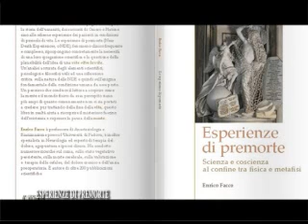LA VITA OLTRE LA MORTE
OBIANCOONERO intervista il Prof. Dott. Enrico Facco   Abbiamo intervistato il Prof. Enrico Facco Neurologo - Anestesista Università di Padova  sulle esperienze di pre morte